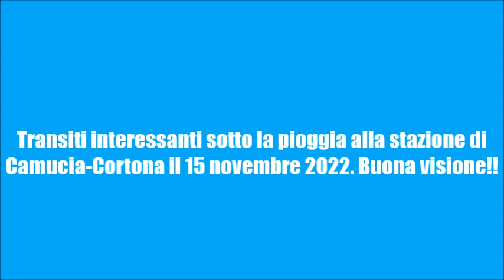Transiti interessanti sotto la pioggia alla stazione di Camucia-Cortona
Transiti interessanti sotto la pioggia alla stazione di Camucia-Cortona il 15 novembre 2022. Buona visione!!